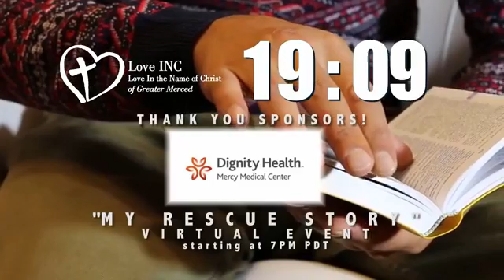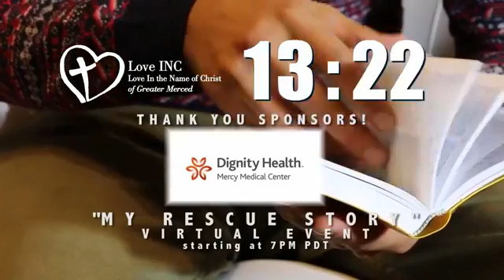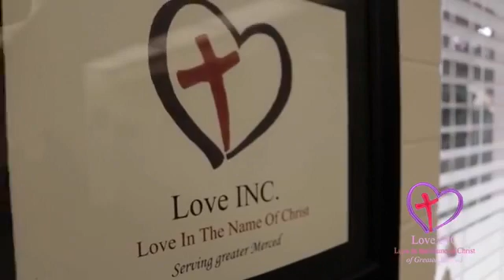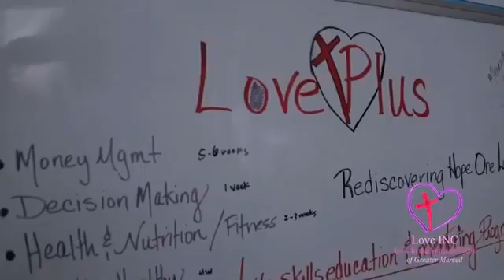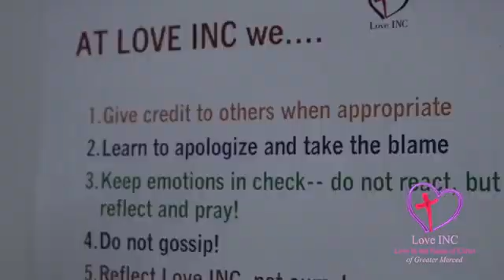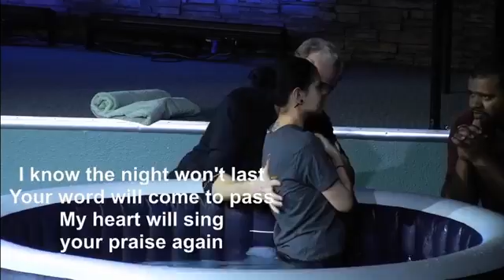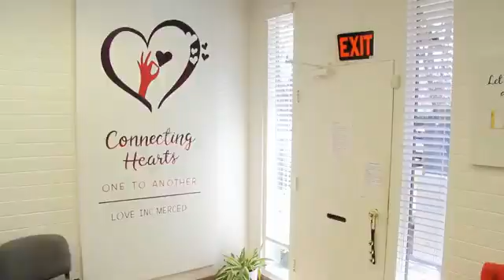LINC LIVE AUC AUCTION FB LIVE AuG 8, 2020